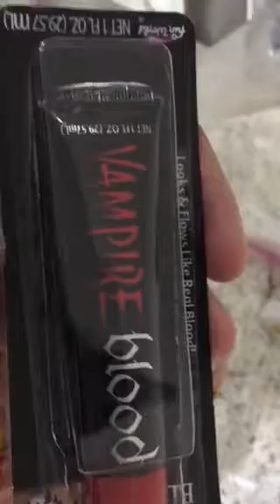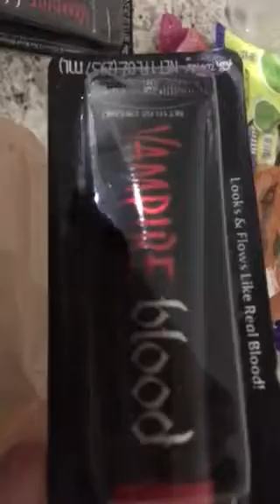Day after Halloween UN-bagging 2019